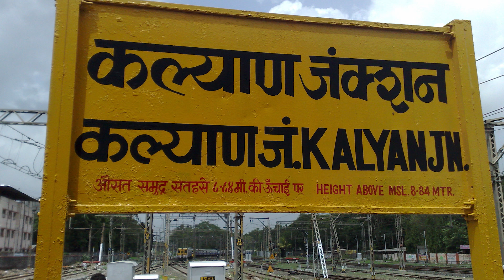Matheran | Mahabaleshwar | Panchgani | Western Ghats tour plan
The Western Ghats, also known as Sahyadri (Benevolent Mountains), is a mountain range that covers an area of 140,000 square kilometres (54,000 sq mi) in a stretch of 1,600 kilometres (990 mi) parallel to the western coast of the Indian peninsula, traversing the states of Tamil Nadu, Kerala, Karnataka, Goa, Maharashtra and Gujarat. It is a UNESCO World Heritage Site and is one of the eight hot-spots of biological diversity in the world. It is sometimes called the Great Escarpment of India. It contains a large proportion of the country's flora and fauna, many of which are only found in India and nowhere else in the world. According to UNESCO, the Western Ghats are older than the Himalayas. They influence Indian monsoon weather patterns by intercepting the rain-laden monsoon winds that sweep in from the south-west during late summer. The range runs north to south along the western edge of the Deccan Plateau, and separates the plateau from a narrow coastal plain, called Konkan, along the Arabian Sea. A total of thirty-nine areas in the Western Ghats, including national parks, wildlife sanctuaries and reserve forests, were designated as world heritage sites in 2012 – twenty in Kerala, ten in Karnataka, six in Tamil Nadu and four in Maharashtra.The range starts near the Songadh town of Gujarat, south of the Tapti river, and runs approximately 1,600 km (990 mi) through the states of Maharashtra, Goa, Karnataka, Kerala and Tamil Nadu ending at Marunthuvazh Malai, at Swamithope near the southern tip of India in Tamil Nadu. These hills cover 160,000 km2 (62,000 sq mi) and form the catchment area for complex riverine drainage systems that drain almost 40% of India. The Western Ghats block southwest monsoon winds from reaching the Deccan Plateau.[citation needed] The average elevation is around 1,200 m (3,900 ft).The area is one of the world's ten "hottest biodiversity hotspots" and has over 7,402 species of flowering plants, 1,814 species of non-flowering plants, 139 mammal species, 508 bird species, 179 amphibian species, 6,000 insects species and 290 freshwater fish species; it is likely that many undiscovered species live in the Western Ghats. At least 325 globally threatened species occur in the Western Ghats. The biodiversity found here even rivals that of the Amazon .

Mahabaleshwar I matheran I Panchgani I India#Info10ment Kolkata